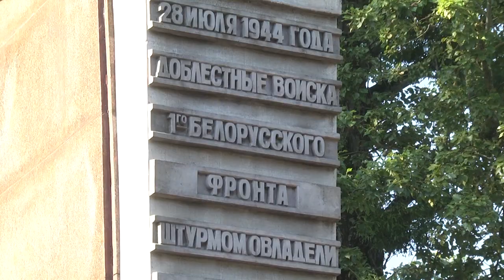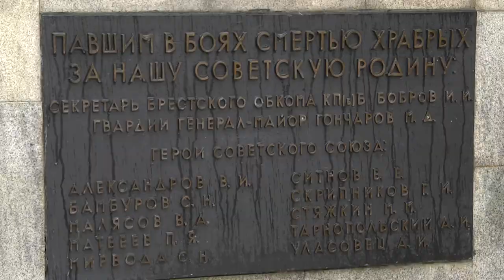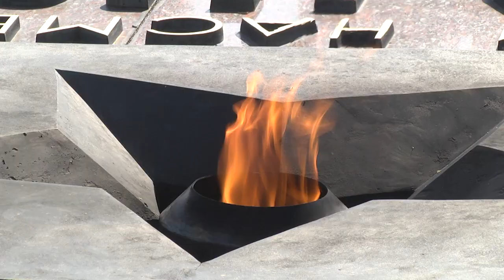2021-07-28 г. Брест. День Освобождения г. Бреста: возложения. Новости на Буг-ТВ.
День Освобождения г. Бреста: возложения на пол. Свободы и в МК «Брестская крепость-герой».
Этот день для областного центра Брестчины в календаре обозначен особым цветом. Ровно 77 лет назад, 28 июля 1944-го, от немецко-фашистских захватчиков был освобождён последний белорусский город – город Брест. Этот день останется в памяти благодарных потомков на века. Низко, до земли, кланяются наследники поколения победителей ратному подвигу советского народа, благодарят освободителей, чтят память павших героев.   Неизменной остается главная традиция этого дня, праздничного, торжественного и грустного одновременно. Ежегодно 28-ое июля в областном центре Брестчины начинается с возложения венков к обелиску «Освобождение» на площади Свободы, а также к Вечному огню в мемориале «Брестская крепость – герой».  Сюда приходят неравнодушные, чтобы почтить память ушедших и сказать слова благодарности живым. Возложить цветы. Замереть в минуте молчания под стук метронома, каждый удар которого — в самое сердце.